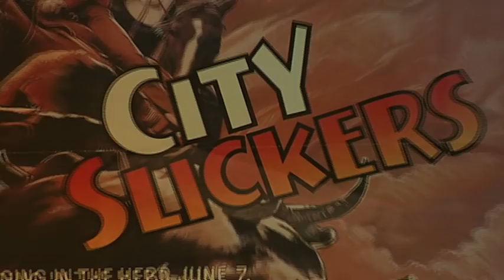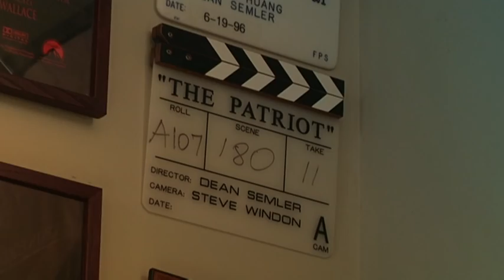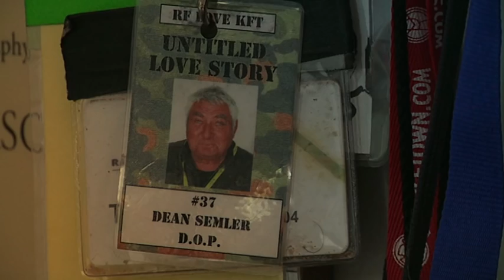Dean Semler’s Road to Hollywood | SBS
Hugh Jackman, Angelina Jolie and Mel Gibson all star in this intimate documentary about one of Australia’s most successful Hollywood exports. ind out why Dean Semler is one of Australia's finiest cinematographers.  Saturday 23 January 5.30pm